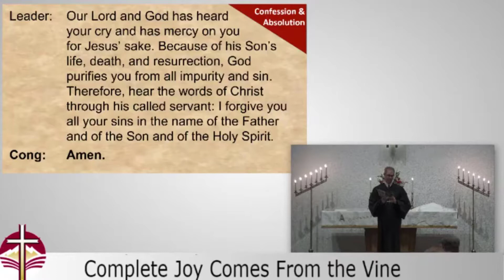Worship Why's - Can the Pastor Really Forgive Sins?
Do pastors have that authority?